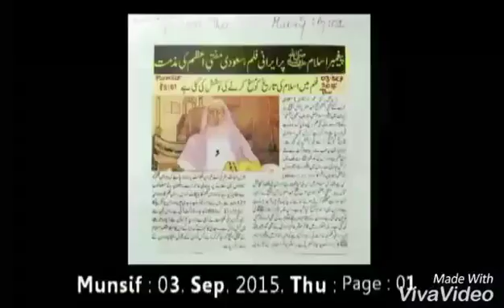Brother ☝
شقيق مسلم العالم عمران فضح إيران. ايران الشيطان 😠 تصنع فيلم محمد صلى الله عليه وسلم. شيطان بشار الأسد يحاول تشويه القرآن في سوريا. شيعة الكفار بالغيرة على عمران. موقع الايراني الانترنت قتل العرب..